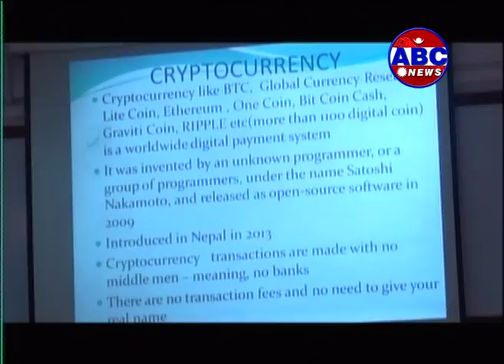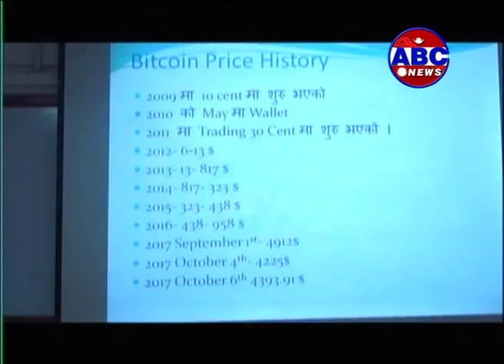के्रप्टो करेन्सि कारोबारमा संलग्नलाई प्रहरीले पक्राउ ग¥यो